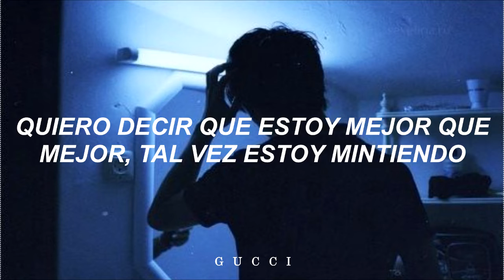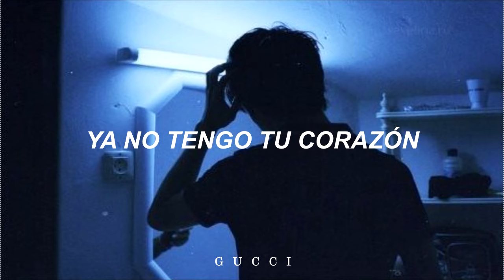Insecure- Blackbear & XXXTentacion // Español